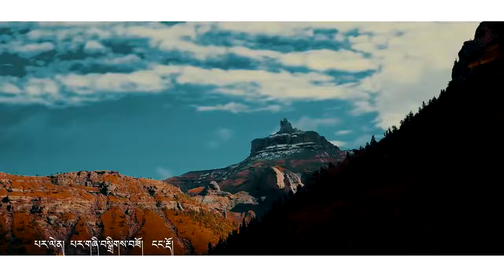2018西藏歌曲 尕桑扎西最新单曲【情人】MV首发 Xizang